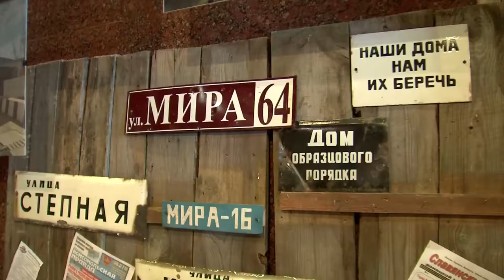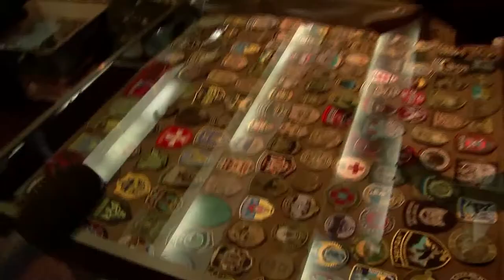08 05 18 4 Video Muzey